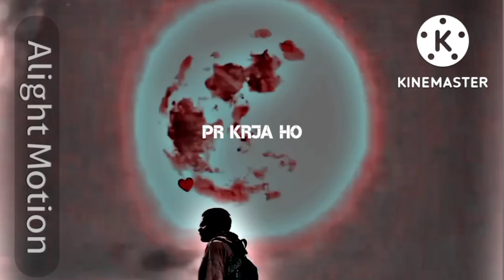😊😥 Mummy Papa Sad Status | Mummy Papa 😥 Sad Whatsapp Status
mummy Papa Status
mummy Papa Shyari Status
mummy Papa WhatsApp status
maa status
maa sad shayari status
mom dad Shayari Status
mummy papa status
papa status
mom Status
mummy status
father status

haunted Gareeb

From :- Kapsarh {Meerut}
Name:- Mr. Kavira Thakur
Father Name :- &o/ Raju

(@Haunted Gareeb  )